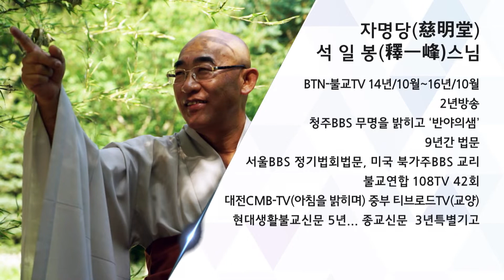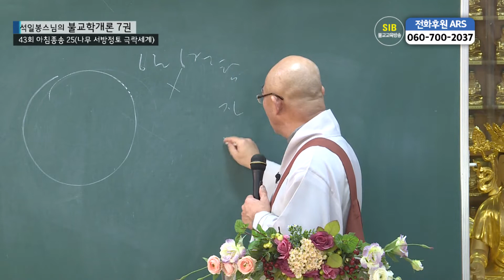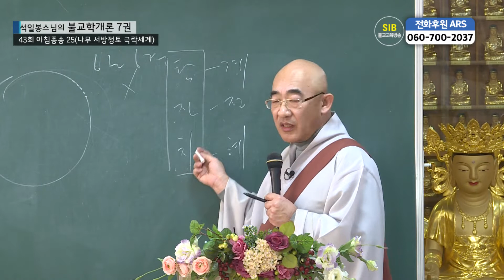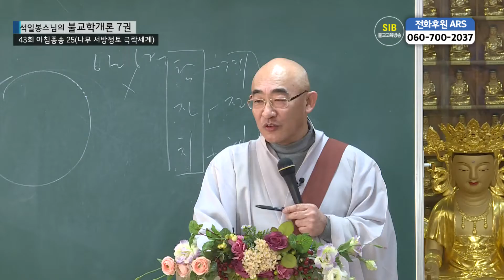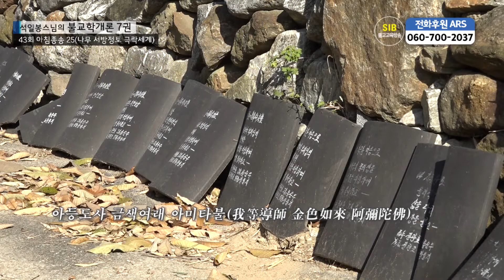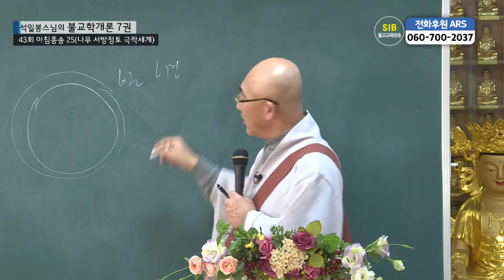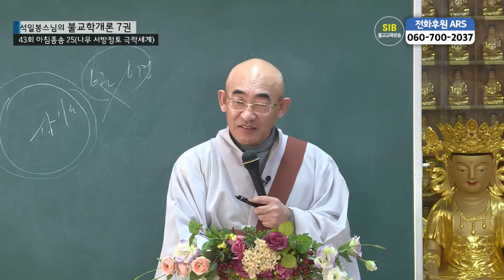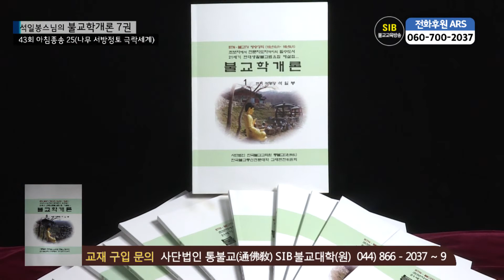제43회(불교학개론7권) - 아침종송 25... 나무 서방정토 극락세계 불신장광...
*석일봉스님 저서/도서쇼핑몰